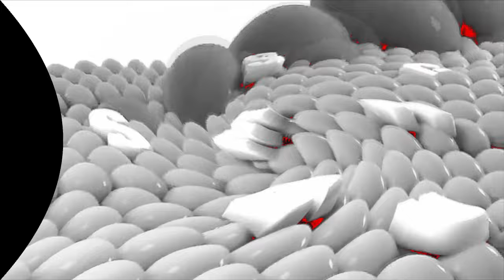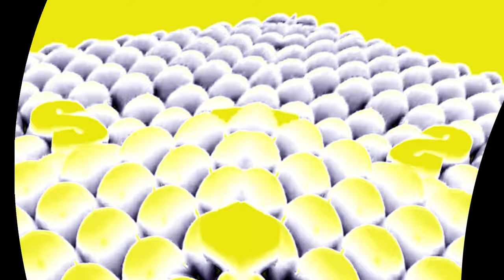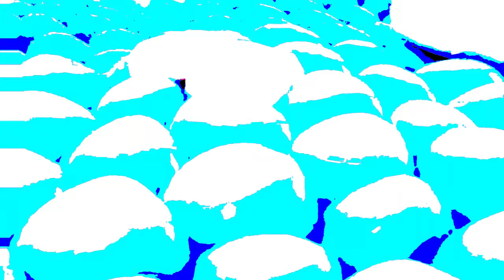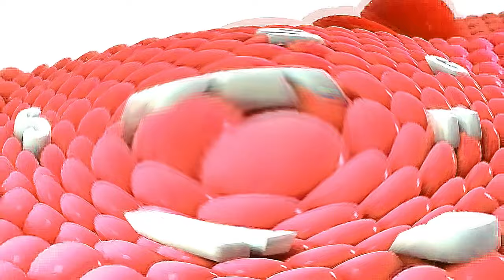Samsung Logo Balls G Major Collection (301-330)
Here are the list of G Major Effects:

NOTE: I did not get their videos but I make them on my own and also effects were not made by me. Doing so will have a punishment and the copy of my video will be reported